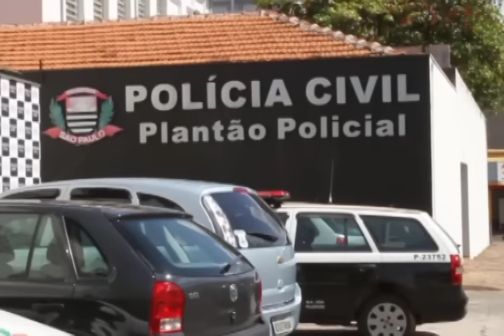GCN News - 10 de março de 2016